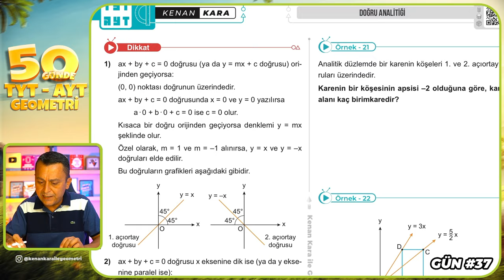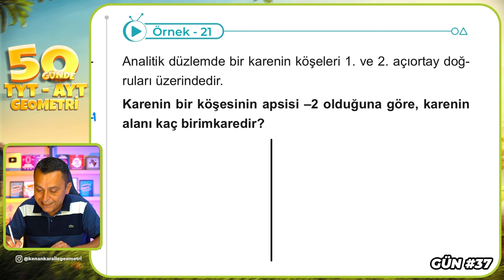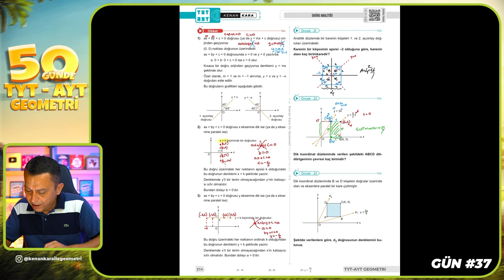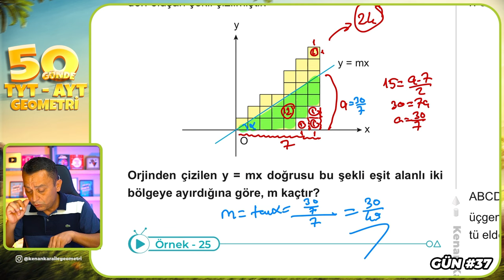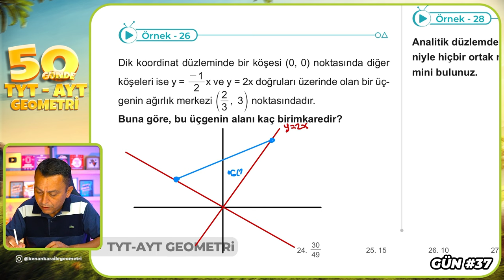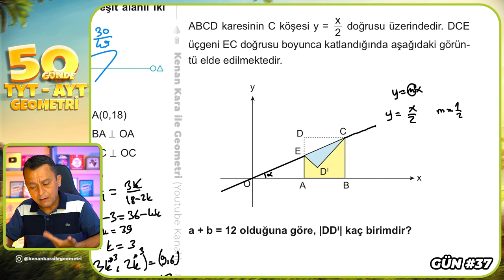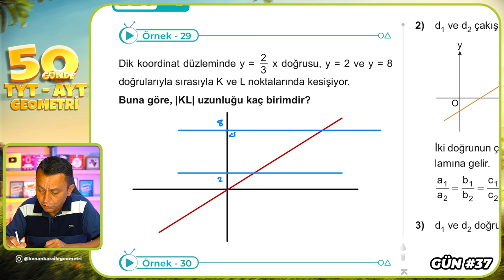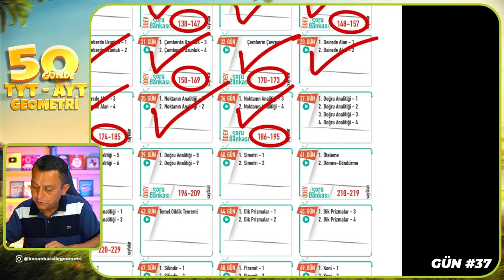Doğru Analitiği 4 | 50 Günde TYT - AYT Geometri Kampı 37.Gün 4.Video | Kenan Kara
🔷KİTAPFONİ
📌Video Ders Kitabı ve Soru Bankası Seti